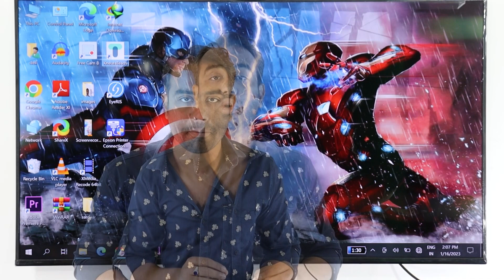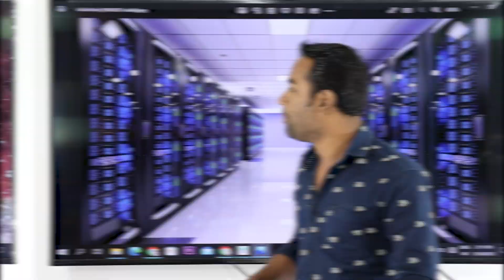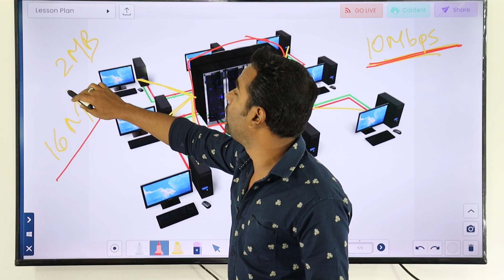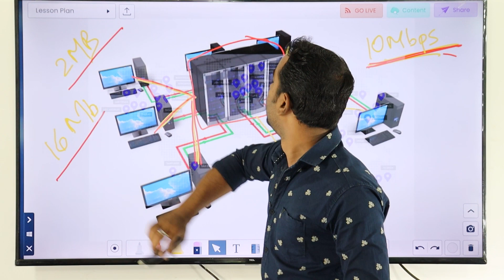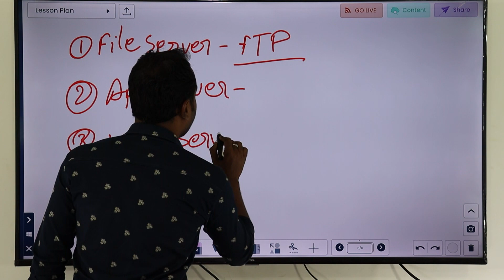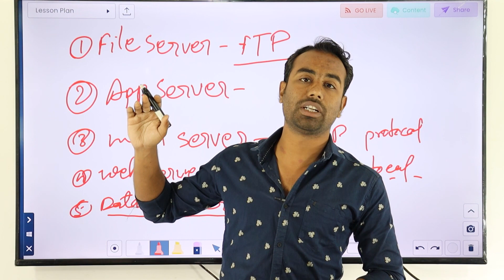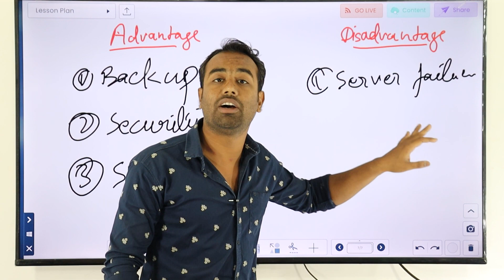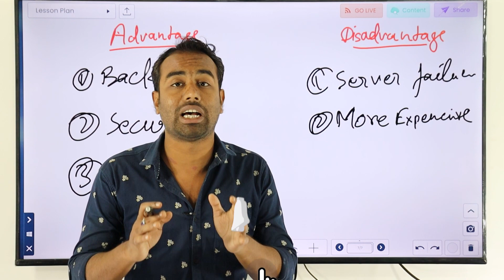What is SERVER ? | Working of INTERNET using SERVERS | Latest server information | 2023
1. Whats is a server
2. What is server and example
3. Why server is used
4. What are 3 functions of a server
5. Why is it called a server
6. What is server and its advantages
7. How do I make a server
8. What is the biggest benefit of a server
9. Does a server store data
10. What is the data server

is video ko pura dekhiye. server kya hota hai, kaise kaam karta hai aur hame iski zarurat kyo padti hai.
Detail Explained.

aur BELL icon ko ALL kariye...
bilkul FREE hai...

AZEEM